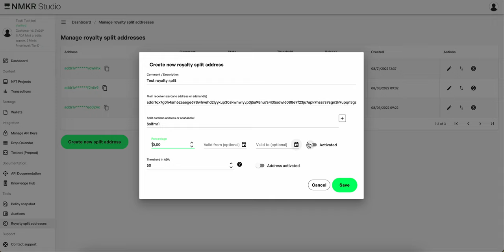How to create Royalty Split Address for your NFT sales on Cardano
This feature splits profits of your NFT or Token sales in to multiple wallets of your choice.

You can also choose
-the percentage that addresses will receive
-the period of time you want this split to last for